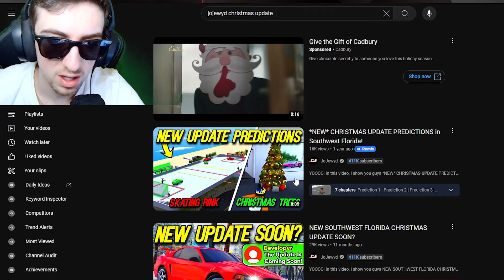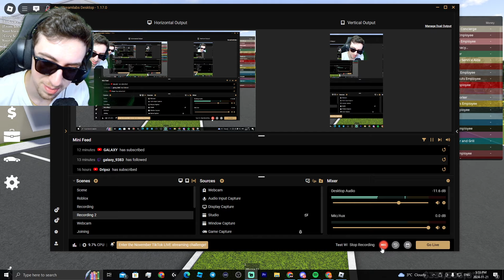10 UPDATES SOUTHWEST FLORIDA NEEDS THIS WINTER!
YOOOO! In this video, I show you guys 10 UPDATES SOUTHWEST FLORIDA NEEDS THIS WINTER!